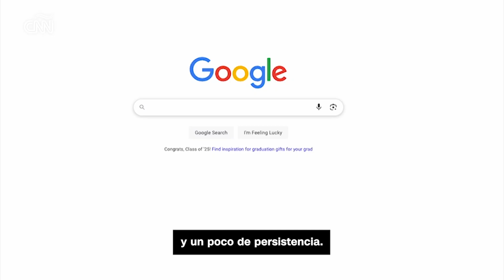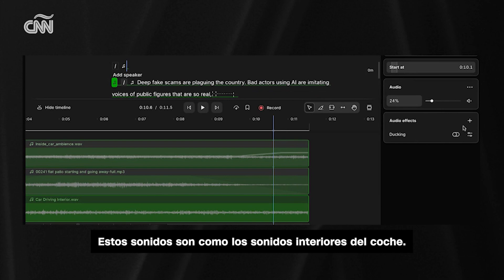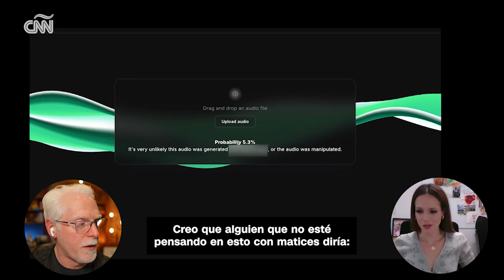Experto en ciberseguridad burla detector de “deepfakes” con IA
Con la tecnología de inteligencia artificial creando “deepfakes” cada vez más realistas, los detectores no están a la altura del reto de diferenciar qué es real y qué es falso, de acuerdo con un experto en la industria. Isabel Rosales, de CNN, se adentra en cómo esta tecnología puede ser engañada y qué puedes hacer para protegerte a ti mismo.